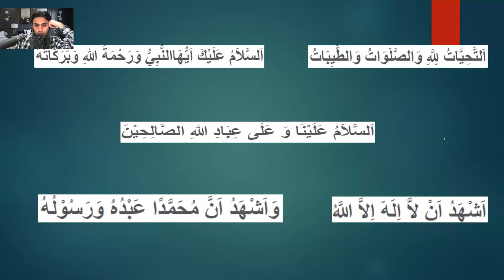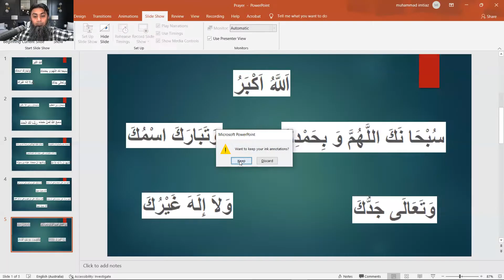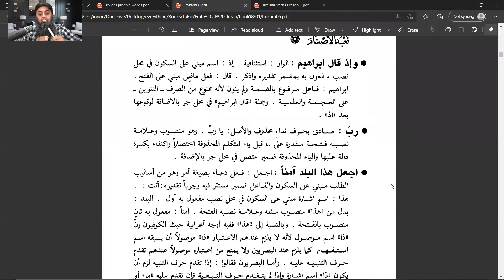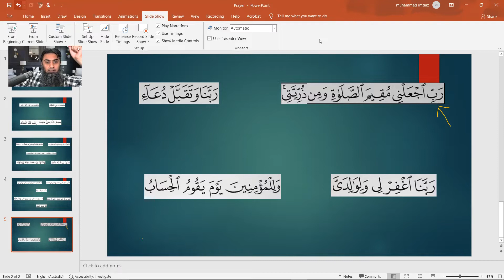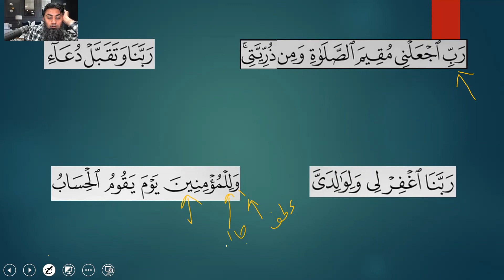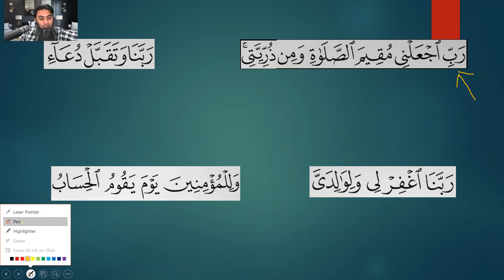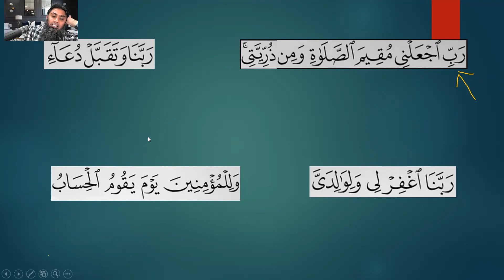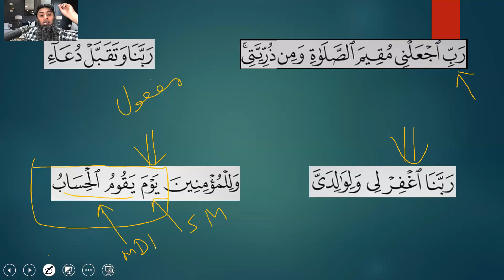Analysis of Prayer Last part (Dua)